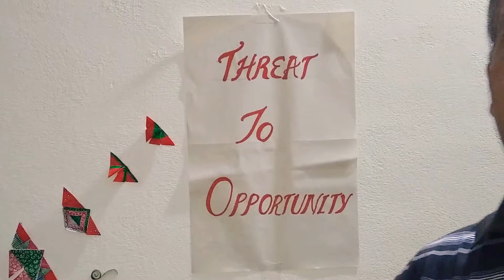Threat to Opportunity in Travel and Tourism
Tourism is a powerful tool for development. It represents 10 percent of the world’s gross domestic product (GDP) and provides 10 percent of jobs globally. The industry is also interlinked with every other sector in the economy. Now, tourism industry is under threat. The region’s governments and industry players are working hard to overcome the present situation...